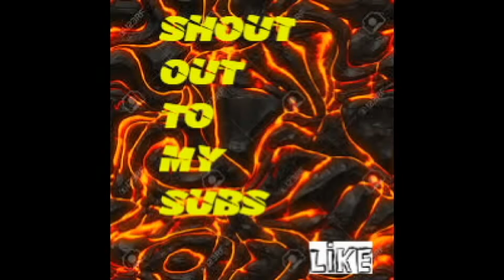CALL OF DUTY BLACK OPS 2 MONTAGE # 2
Hey Guys this is my Another montage video of Call Of Duty Black ops 2 .I Hope you like it .

Leader BAWSE APEX not FaZe Apex LOL !